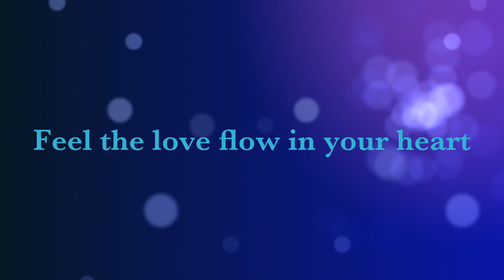Spring Welcome song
Sahaja Yoga meditation for children "Mother's love".
Music: Meditation and Play.